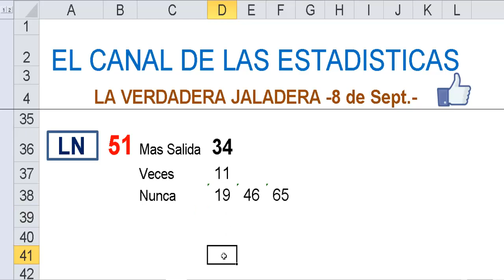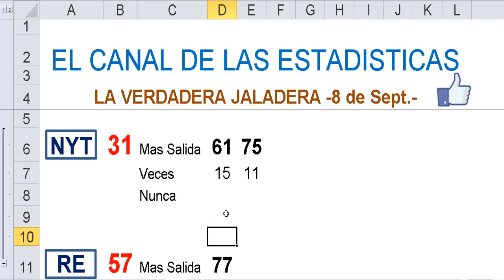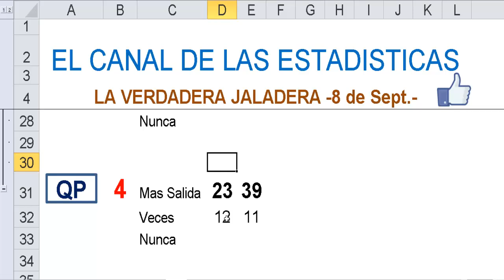LA VERDADERA JALADERA 08 Sept. -Los numeros que mas salen despues de los de ayer-